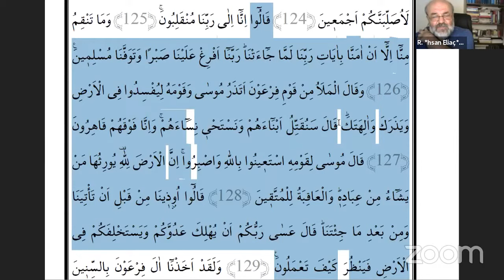R. İhsan Eliaçık Online Tefsir (A'raf 125-130)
17/05/2020 Zoom Programı